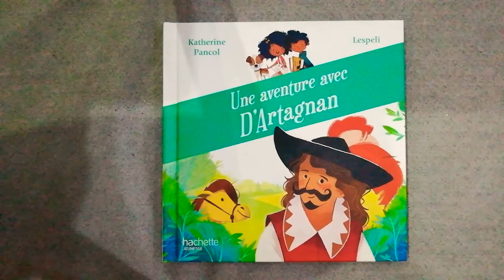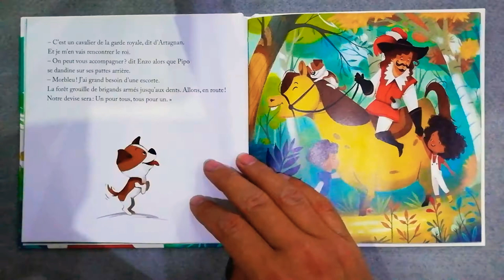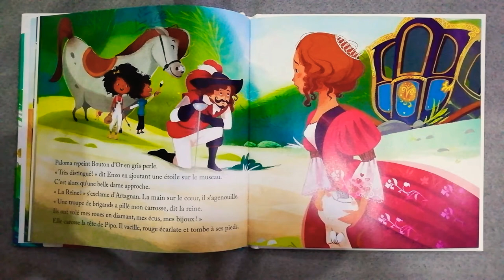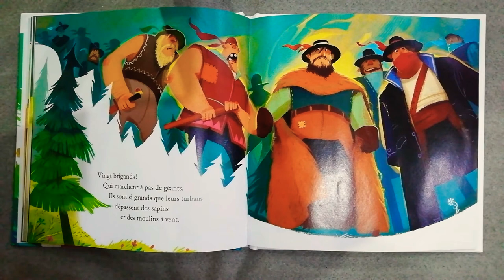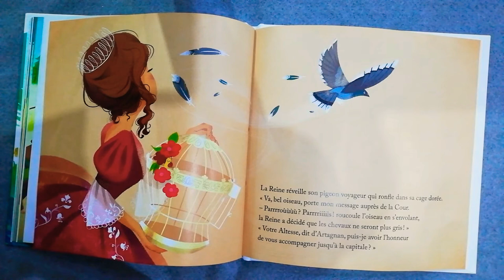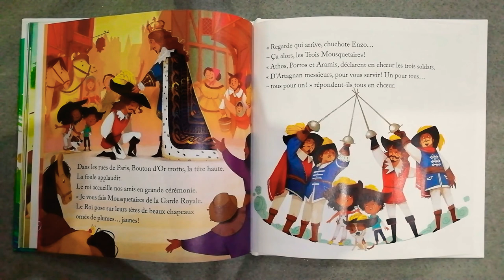Une aventure avec D'Artagnan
KATHERINE PANCOL / LESPELI
De Hachette Jeunesse.